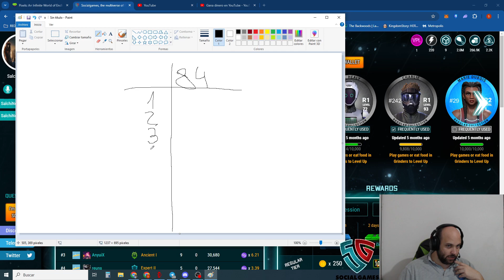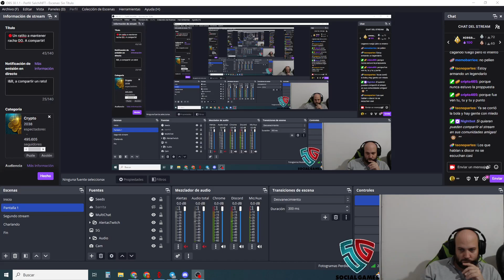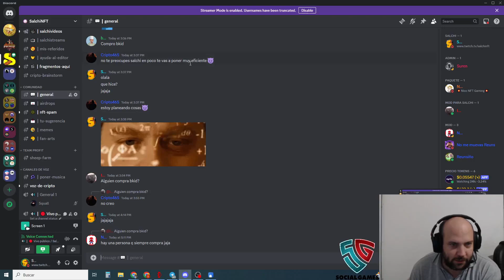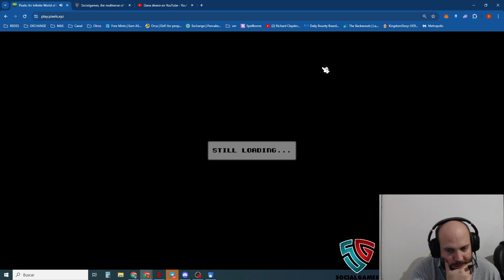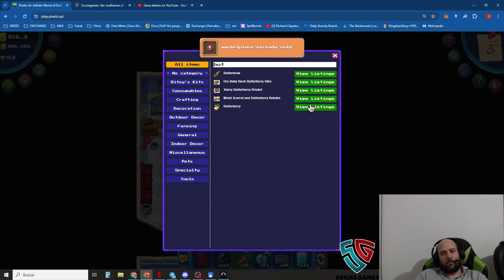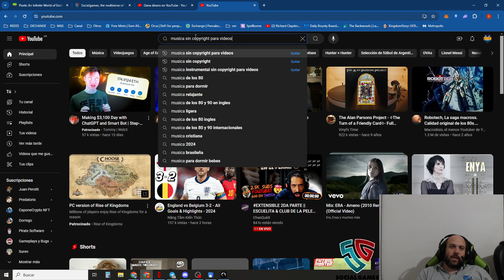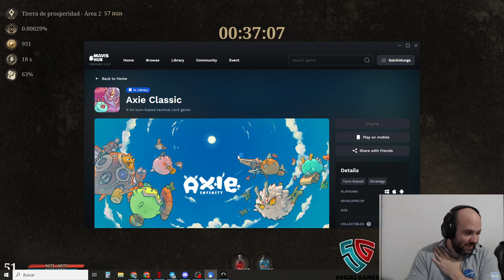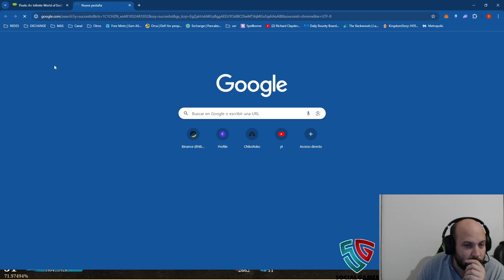🔴Un ratito a mantener racha GG. A compartir!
Redes Salchi

Codigos de referido